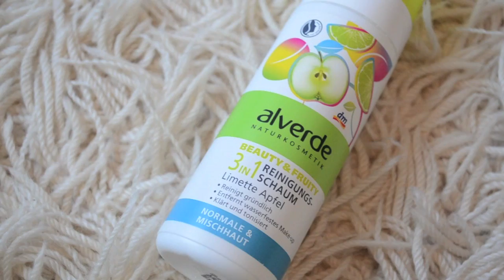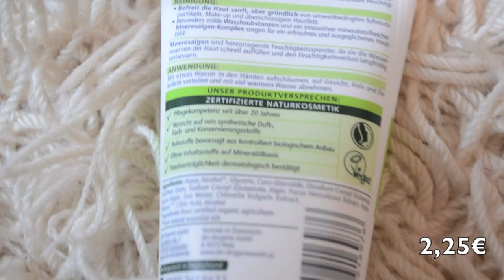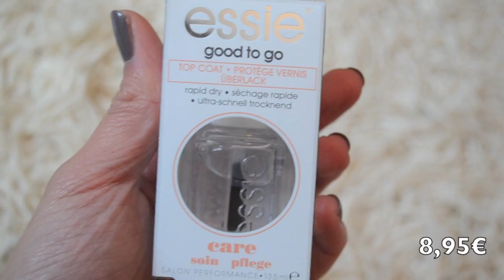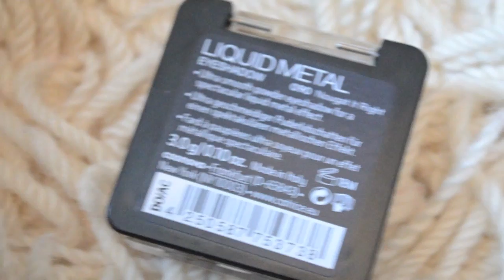Großer DROGERIE HAUL mit Shanti !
(Wenn ihr mir Fotos schicken wollt themsmania nicht vergessen, damit ich es sehe!)

Schneideprogramm: iMovie

Vielen Dank fürs Zuschauen und bis zum nächsten Mal! Eure Shanti :-*